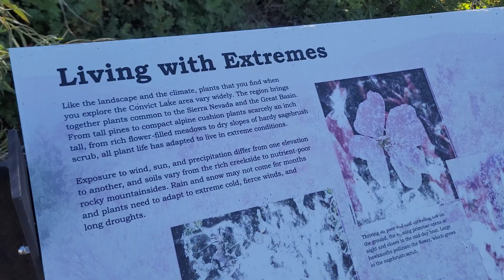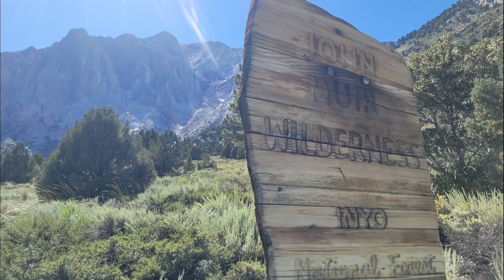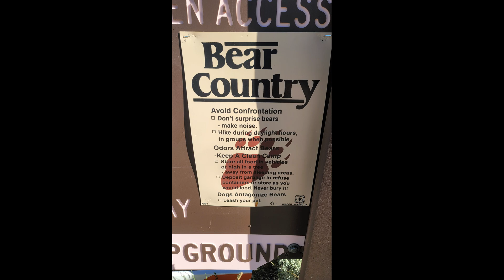Mount Laurel Summit, CA - Damon McGregor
My poetry book Immortalization, Best of Poetry, Collected Works:

I greatly appreciate it! Peace, Love, and Light!